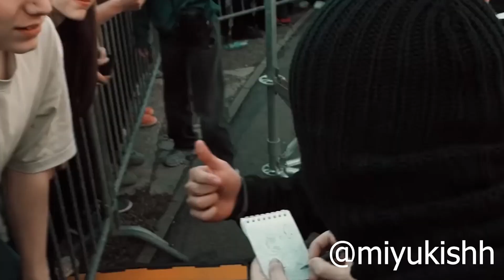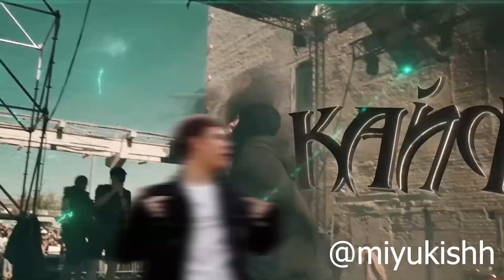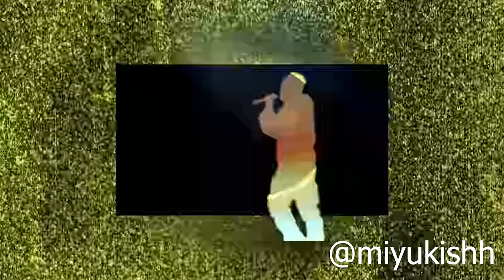[FREE] PLOHOYPAREN x TOXI$ type beat (prod. miyukishh)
📸 TG: @miyuki_where_is_my_beat (To buy)

🛒WAV Аренда - 1500р
🛒TRACK OUT Аренда - 2500р
🛒EXCLUSIVE - от 5000р (для уточнения напишите мне)

📑 Бит бесплатный для некоммерческого использования